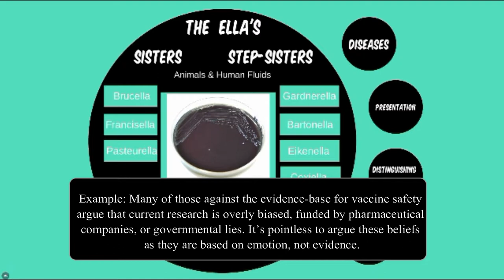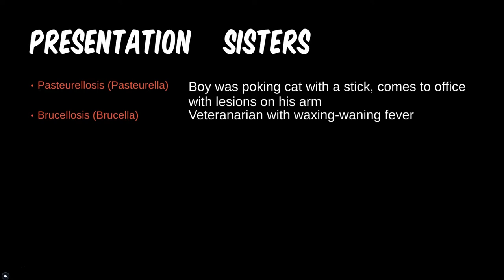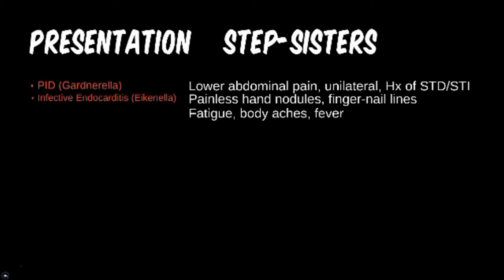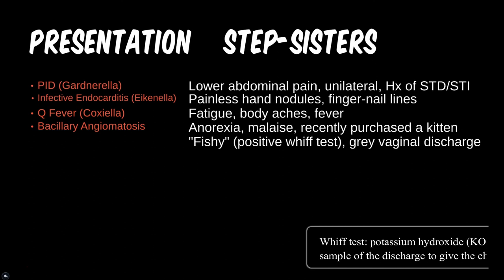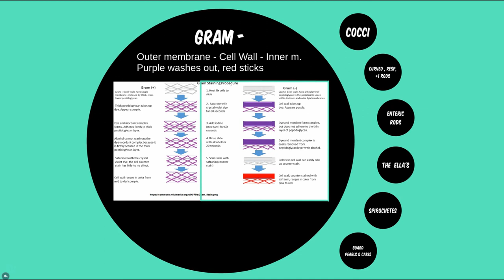Bacteria 6B: Gardnerella, Bartonella, Brucella, Francisella, Pasteurella, Coxiella (Presentation)